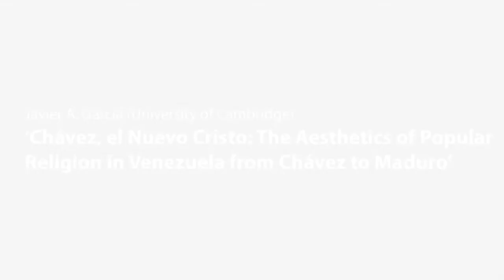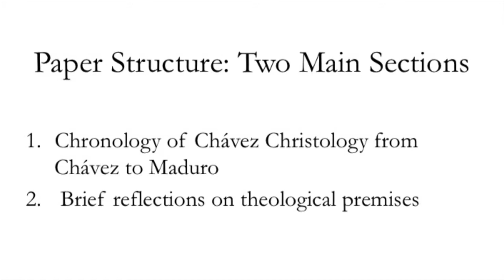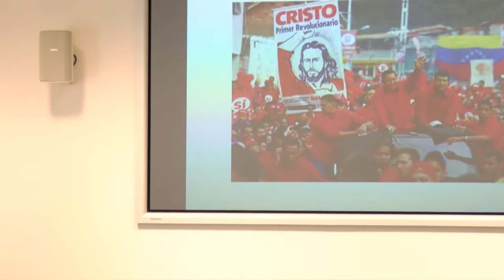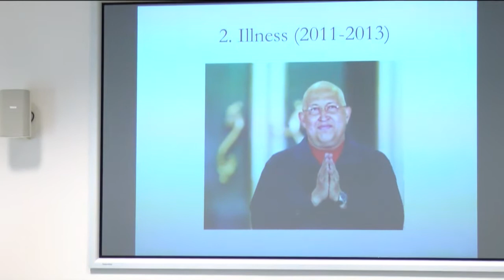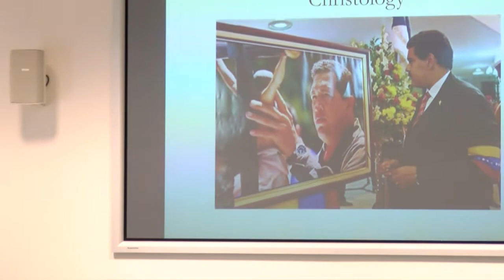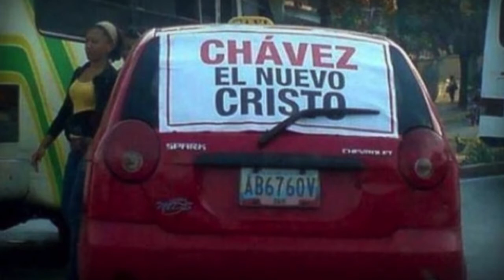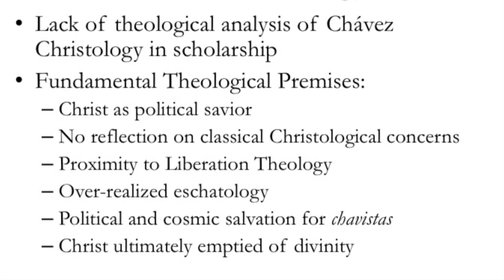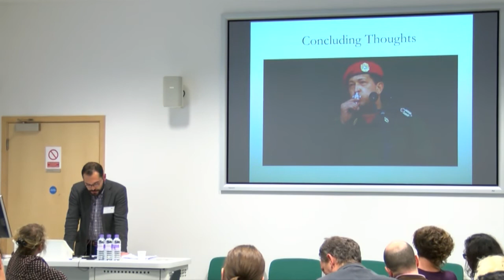Javier A. García, “Chávez, el Nuevo Cristo” (...)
“Chávez, el Nuevo Cristo”: The Aesthetics of Popular Religion in Venezuela from Chávez to Maduro

Abstract

Shortly after Hugo Chávez’s death, Nicolás Maduro appeared on national television claiming that his predecessor appeared to him in the form of a very small bird and blessed his election campaign. Far from an isolated incident of public religious display, examples are legion where Maduro has engaged the media to summon the spirit of Chávez in support of the Bolivarian Revolution. This mysticism culminates in a syncretistic tendency to baptize Chávez and his legacy with Christological significance, such as when Maduro stated “Christ the redeemer was made flesh in Chávez.” Indeed, Chávez himself infused his revolution with Christological iconography and significance, which became an integral marker of chavista identity during his presidency and beyond. This paper explores the aesthetics of popular religion that have arisen during the Bolivarian Revolution, specifically the media-tion of a Chávez Christology through television and the internet during Maduro’s tenure. It therefore engages the themes of propaganda, revolutionary identity, and social media, which have become so definitive of modern Venezuelan politics. Moreover, it argues that Chávez Christology constitutes a critical yet understudied element of the Bolivarian Revolution’s self-understanding. By promoting and disseminating myths of Chávez as a Christ figure in the media, proponents of the revolution have not only sanctified their cause but demonized the opposition. This paper thus suggests that in order to understand the history and possible dénouement of chavismo under Maduro, it is necessary to decode the spectacle of popular religion at its heart.

Bio
Javier Garcia is a Venezuelan-American Ph.D. student at the University of Cambridge. He completed his B.A. in Philosophy and French at Georgetown University, (including a year at the Sorbonne), before matriculating at Peterhouse College for his postgraduate studies in 2009. His doctoral research focuses on the theology of Dietrich Bonhoeffer, a pastor and theologian famed for his resistance against the Nazis during the Second World War. Although born in the USA and raised mostly in Southeast Asia, Javier maintains an interest in the history and politics of his native Venezuela.

Paper delivered at:
The Aesthetics of Politics and the Politics of Aesthetics in Contemporary Venezuela
19-20th September 2014, University of Cambridge